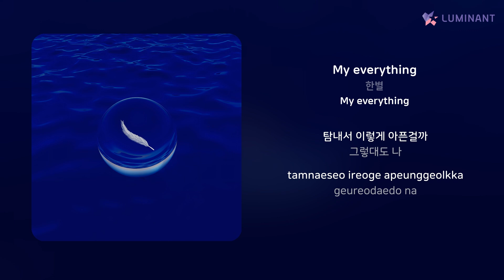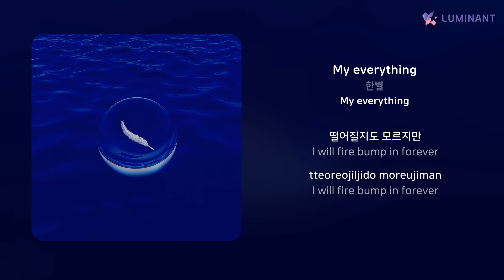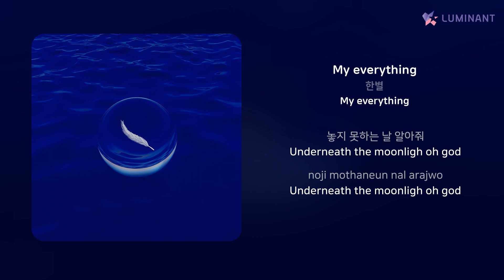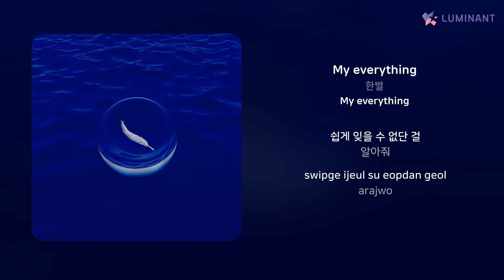한별 - My everything | 가사 (Lyrics)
Artist: 한별
Track: My everything
Album: My everything
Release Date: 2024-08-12